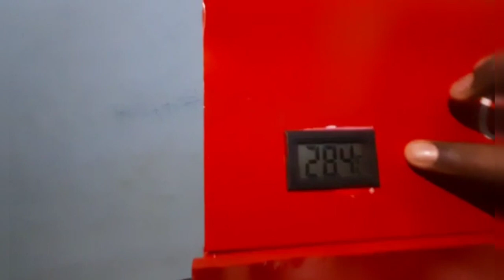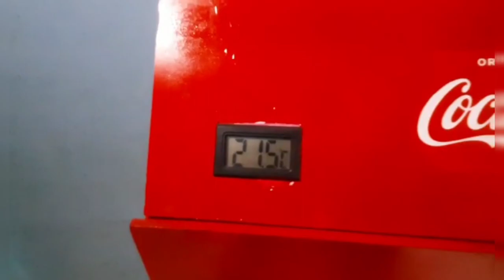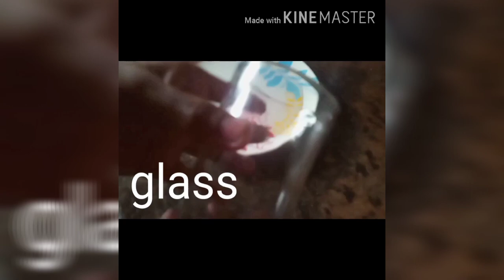സയൻസ് പ്രോജക്റ്റുകൾ 2020. St Johns hss Parappur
COPYRIGHT : We allow anyone to make reaction videos but the video must remain branded under ST.JOHNS HSS PARAPPUR (with our channel link) in the description box